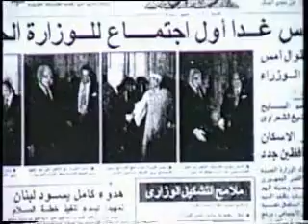(THE HISTORY OF) 3 muhammad metwali al sharawi